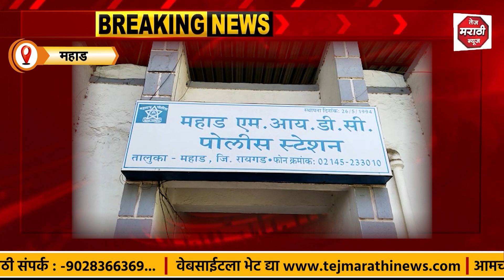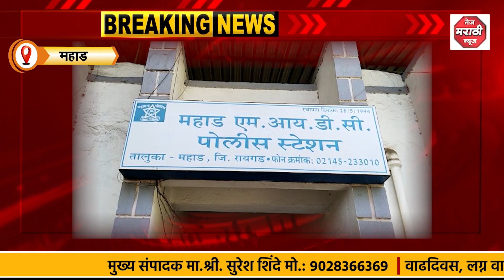पोलिसांच्या सतर्कतेमुळे बिरवाडी मधील जवळपास एक कोटीचा चोरिचा डाव फसला, आरोपी पोलिसांच्या ताब्यात...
महाड बिरवाडी शहरात दोन चोरट्यांनी एस बी आयचे एटीएम फोडले
एटीएम फोडणार्या दोन आरोपींना पोलिसांनी ठोकळ्या बेड्या
पोलिसांच्या सतर्कतेमुळे जवळपास एक कोटीचा चोरिचा डाव फसला
पोलिसांनी आरोपी मनोज सूर्यवंशी आणि सुनील गोगावले यांना रंगेहाथ पकडत ठोकळ्या बेड्या